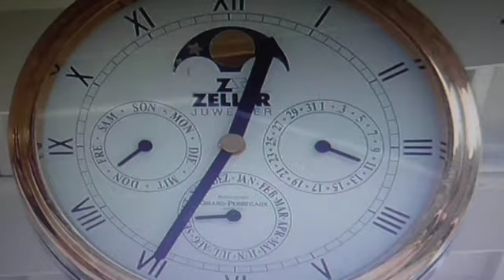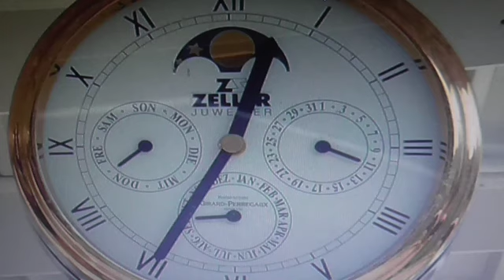The Ministry. Part one